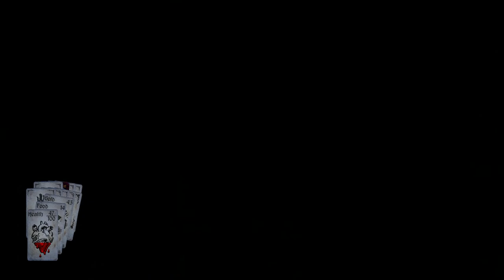Hand of Fate (Ep. 8 - Queen of Scales)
Welcome to my Let's Play of Hand of Fate, a game of deckbuilding, randomization, chance and skill by Defiant Development.

Hand of Fate is also available on PS4 and Xbox One.